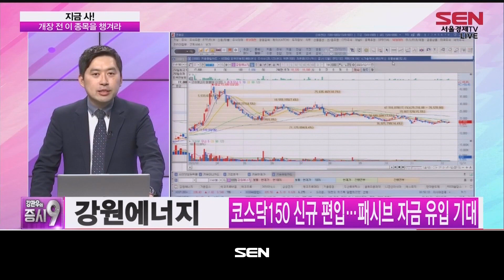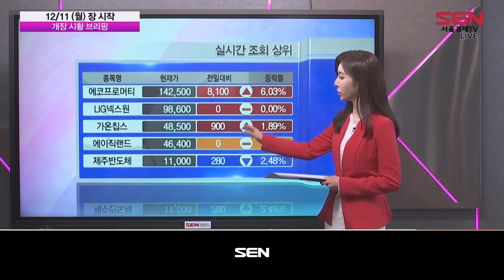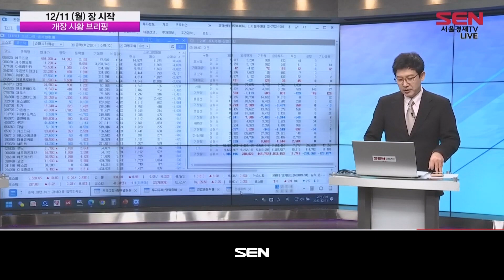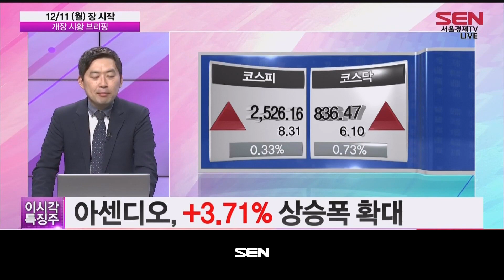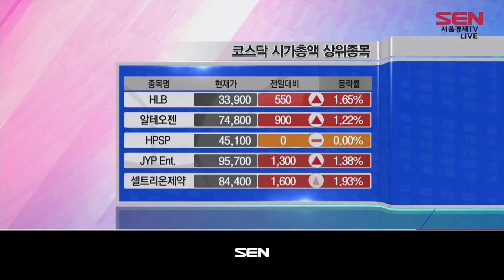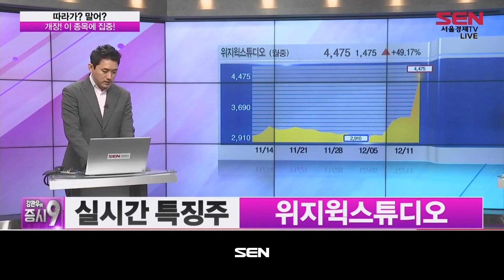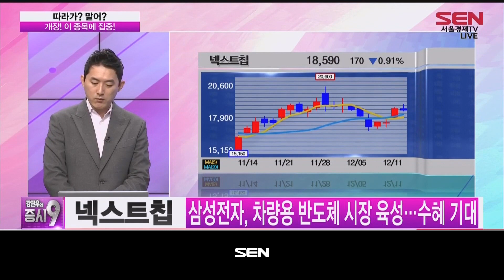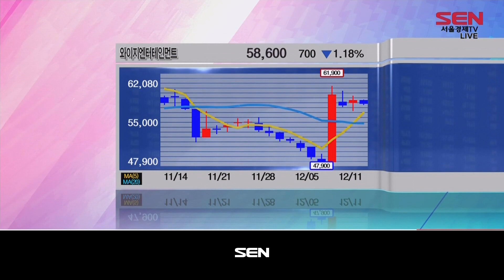강관우의 증시9_186회_20231211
1) 예상 체결가 브리핑 (출연자:이소연)

2) 지금 사 (출연: 손열호)
· 개장 전 이 종목을 챙겨라
▶ 첫 번째 종목 - 강원에너지
: 산업용ㆍ화공 설비 및 발전플랜트 업체
: 종속사 통해 2차전지 소재 수혜

▶ 두 번째 종목 – 가온칩스
: 삼성 파운드리, 공식 디자인 솔루션 파트너
: 구글, 차세대 LLM '제미나이' 공개

3) 개장 시황 브리핑
-원/달러 환율 9.2원 오른 1,316.0원 개장
-코스피, 6.94p(0.28%) 오른 2,524.79p 개장
-코스닥, 1.46p(0.18%) 오른 831.83p 개장

4) 따라가? 말어? 1부 (출연자:유창희)
-LIG넥스원
-에이직랜드

KOSPI
1.LIG넥스원
2.에코프로머티
3.보령
4.한화에어로스페이스
5.두산로보틱스

KOSDAQ
1.위지윅스튜디오
2.에이직랜드
3.로보티즈
4.칩스앤미디어
5.쏠리드

5) 실시간 급등 종목
급등주5
1.부국철강
2.베셀
3.씨티프라퍼티
4.코스나인
5.피델릭스

6) 따라가? 말어? 2부
· 개장! 이 종목에 집중!
▶넥스트칩
-한국 팹리스 1세대 업체…높은 기술력 보유
-차세대 이미지 신호 프로세서, 매출 성장 기대
▶와이지엔터테인먼트
-블랙핑크' 재계약…불확실성 해소
-다른 아티스트 협업 기대감…기업가치 재평가 기대

7) 투자 전 리포트
· 증권가가 주목한 종목은?
오늘의 리포트 - 메가스터디교육